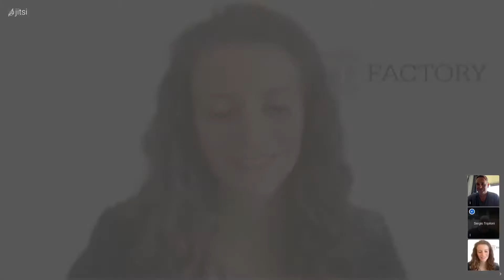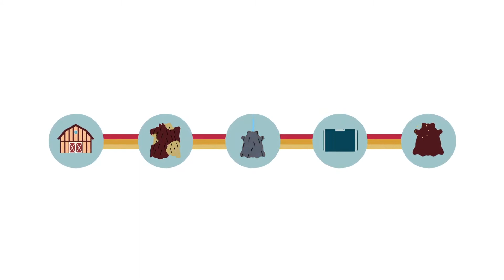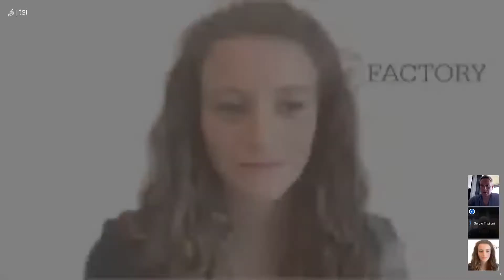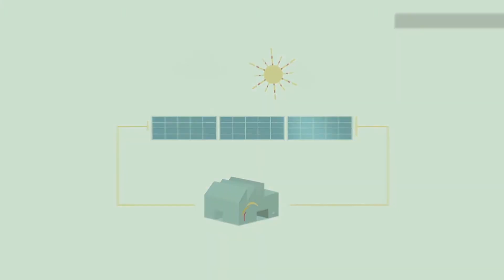How can digital traceability make leather supply chains more sustainable ?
With Sadesa, a leading tanning group strongly committed to sustainability, we focused on the role of technology, environmental compliance and circular economy in the leather industry and much more.

This video interview aims at recognizing Sadesa as one of the best Traceability Performers over more than 300 users that are actually using the ID Factory platform.

TOPICS OF THE INTERVIEW

0:00 - Intro
0:17 - Presentation
04:28 - What's the role of corporate sustainability in the leather industry?
06:41 - Traceability according to Sadesa
7:47 - Transparency in the Leather Supply Chain
09:28 - The main advantages of having a Supply Chain traceability system in place
12:51 - The role of technology in leather industry
14:09 - Customers’ expectations for sustainability
16:57 - Leather is a By Product
18:22 - Leather production for a circular economy
19:40 - How does Sadesa communicate its sustainability credentials?

▶️ Mission: we want to promote a path of co-evolution with our users, building more traceable and transparent fashion value chains.
Thanks to Sadesa and its work we are taking a step forward in this direction.

▶️ How did we reward it?
Having a high traceability ranking means that the users of the platform (tanneries, pu/fabric vendors, outsole and insole suppliers, etc..) are providing their clients a high quality service by scanning the QR code for each material to be shipped.
The traceability report is automatically created as the platform user scans the QR code on the material type. The higher the accuracy of the report, the higher the final score we gave to the user.